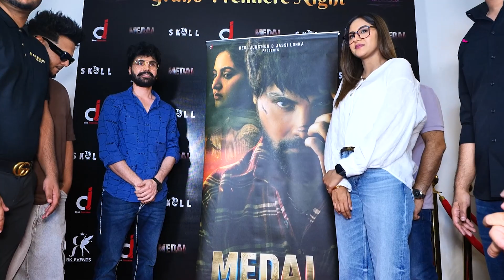Flim MEDAL ਦੇ ਪੋਸਟਰ ਰਿਲੀਜ ਦੌਰਾਨ Jay Randhawa ਨੇ ਦੱਸੀਆਂ ਦਿਲਚਸਪ ਗੱਲਾਂ ਸੁਣ ਤੁਸੀਂ ਵੀ ਹੋ ਜਾੳਗੇ ਖੁਸ਼ ...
You will also be happy to hear interesting things told by Jay Randhawa during the poster release of the movie Medal
In real life, I have won about 64 medals in races and martial arts

What Jay Randhawa Said About Banni Sandhu's Debut Film You also listen